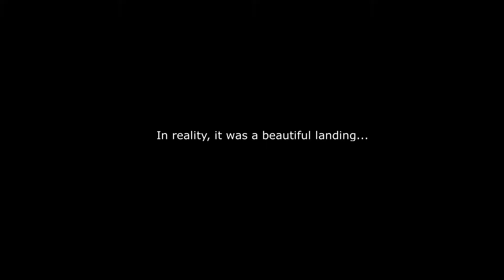DCS Harrier Carrier Ops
My first successful carrier landing in a Harrier (despite what the video shows).